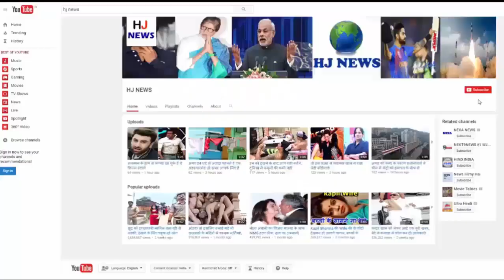जन्म लेते ही उठकर बैठ गयी नवजात बच्ची, देखकर होश उड़ गए सबके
With the birth of a quaint girl in Hamirpur district of UP, there has been a stir in the surrounding villagers. From the morning to see the girl, the villagers are tenacious, the worship of the girl is also going on. Considering the incarnation of Shankar ji, people are also doing bhajan kirtan in front of this girl. This girl is still alive nowadays.

The hair tied on the head of the girl is tied. According to the information, in the village of Pachkhura Khurd in Sumerpur police station area of ​​Hamirpur district, after the labor of delivery, Sudha Savita, wife of Ramnarayan Savita, gave birth to a strange girl at home only late last night. The girl sat down as soon as she was born. It is said that the head is tied on his head. There was tremble in the women giving birth to this. On Wednesday morning, this unique incident spread like a fire in the village, and the villagers got drowned at Ramnarayan's house. Some Dharm Bhiru people have started worshiping of this girl by revealing Shankarji's incarnation.

According to eyewitnesses, the color of the newborn baby changes from ten to fifteen minutes. Black for some time and sometimes the color of the baby becomes red. The people of nearby villages are reaching a large number to see this strange child.